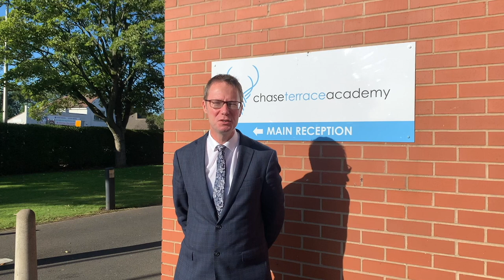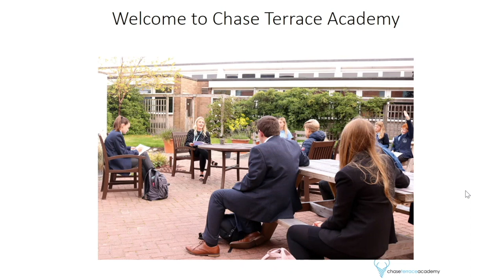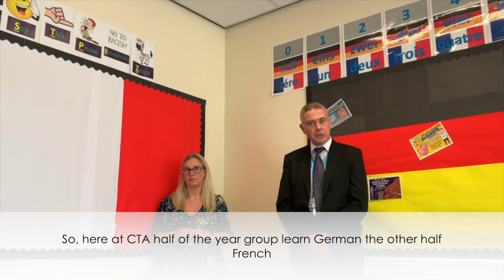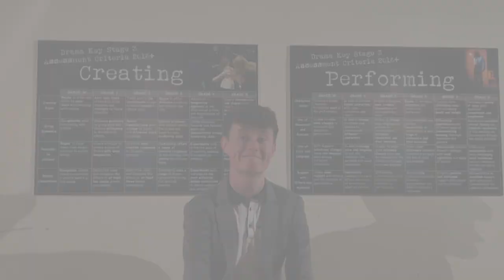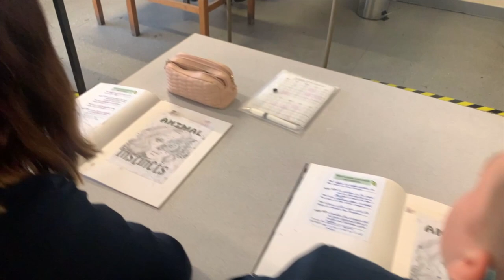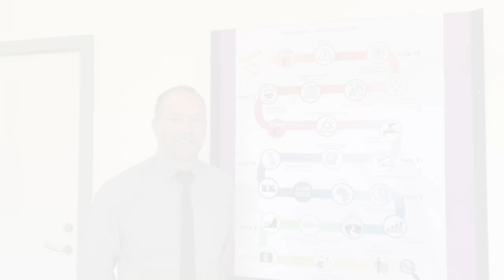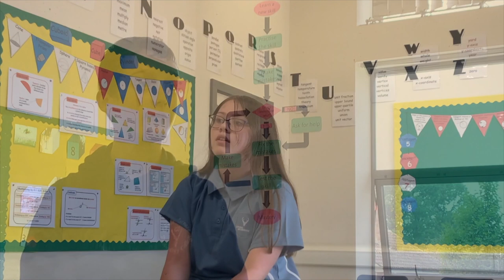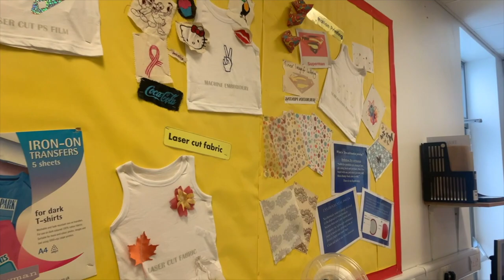Chase Terrace Academy Open Evening 2020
The staff and students at Chase Terrace Academy are delighted to welcome you to our Virtual Open Evening.

We were devastated that we weren’t able to invite you to see our school and meet us in person this year. We have put together our own virtual open evening to share with you all that’s great about Chase Terrace Academy.

We have enlisted the help of our brilliant staff and fantastic student leadership team to give you an idea of what life is like as a Student at Chase Terrace Academy and what to expect as a Year 7 joining us in September 2021.

We will be holding a number of live question and answer sessions online with our leadership team over the coming weeks.